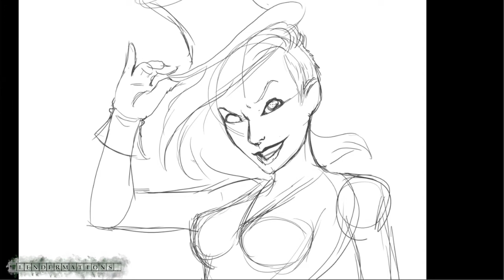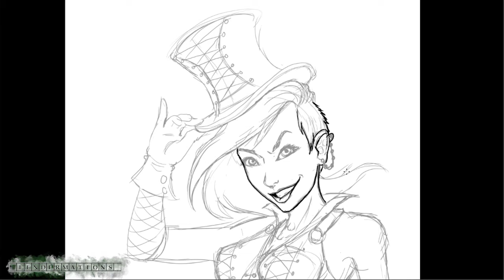Top Hat Lacey Face | SPEED PAINT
Art created by: Lacey Lenderman-Moore

Software used: Adobe Photoshop, Premiere Pro, After Effects

Title: Chill Tune
v=7VL6hXZACGw&list=PLQl9r_6C4rpcimOwboiG4LtudUZ0i1lx0&index=4
Genre: Pop
Mood: Happy